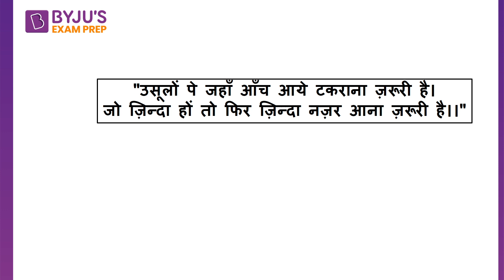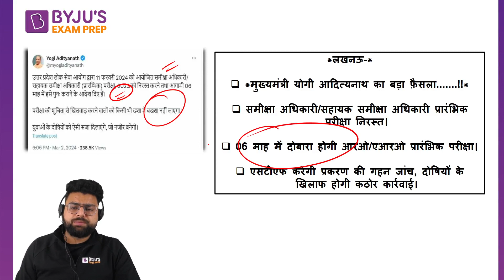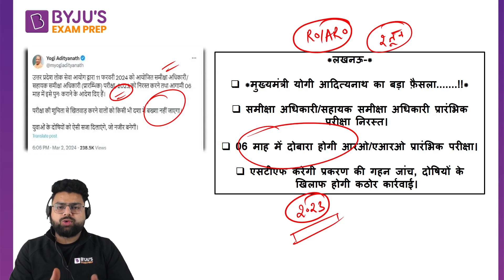RO/ARO Cancel News | RO ARO Exam Cancel News | RO ARO Paper Cancel | RO/ARO Paper Cancel 2024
RO ARO Paper Cancel  | RO/ARO Paper Cancel | RO/ARO Paper Cancel 2024 | RO/ARO Paper Cancel News | RO/ARO Paper Cance Hoga | RO/ARO Paper Cance Hoga ya nahi | By Dr. Divyanshu Sir